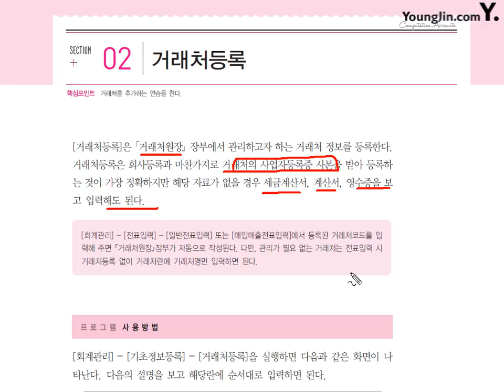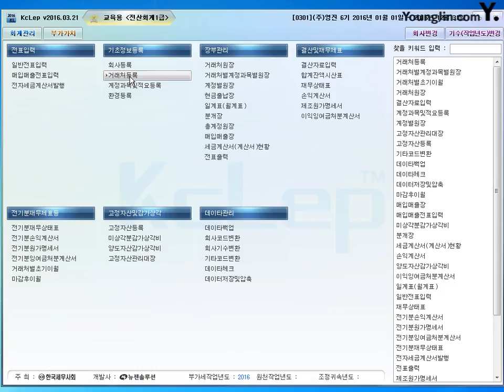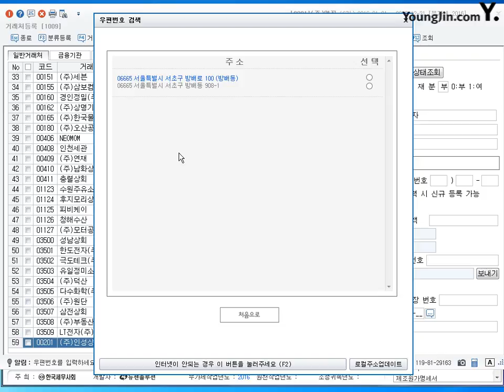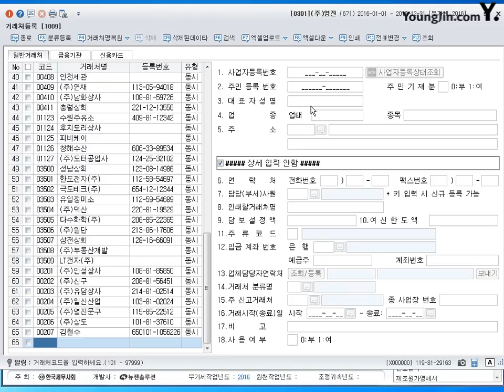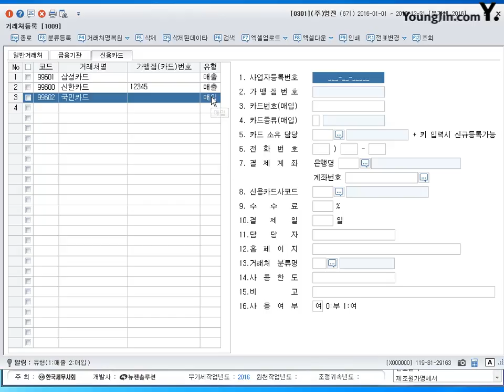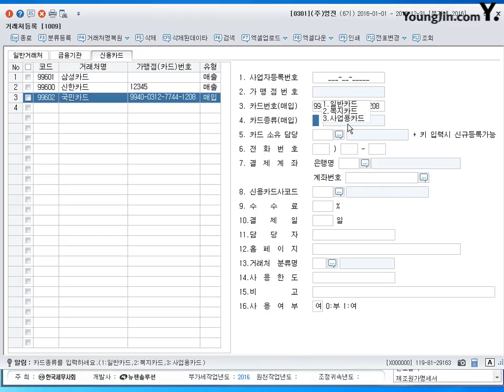거래처등록(2016)